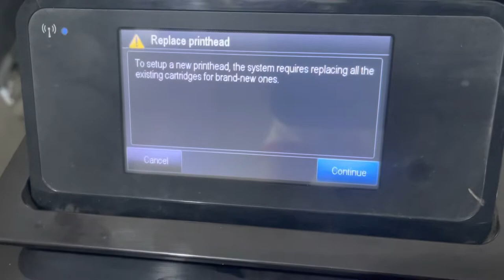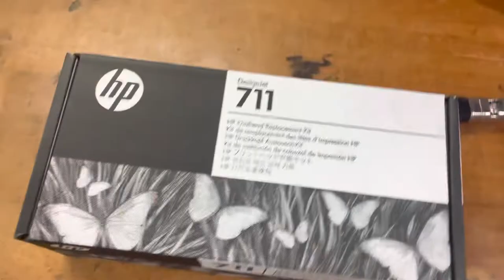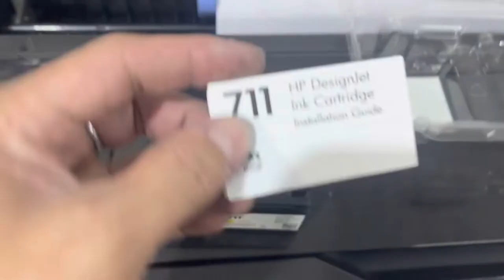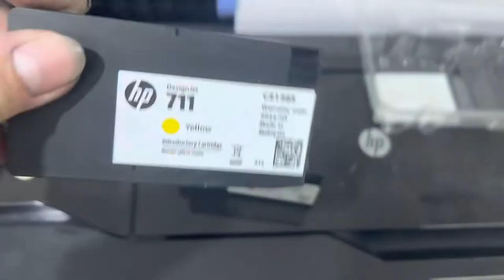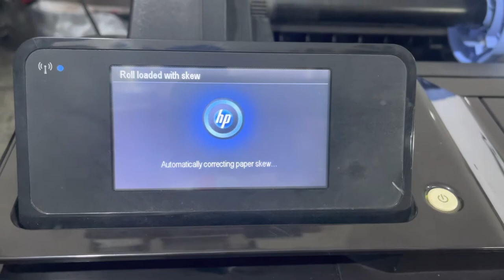HP DESIGNJET T120 replacing new printhead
This is one of the solution for error INK SYSTEM PROBLEM.. replaced new printhead